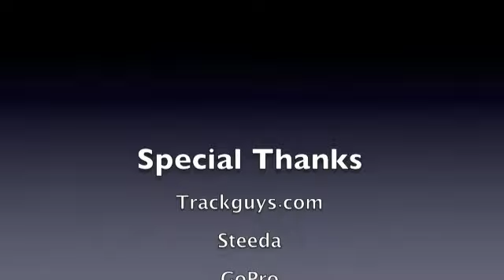SIR Part 1